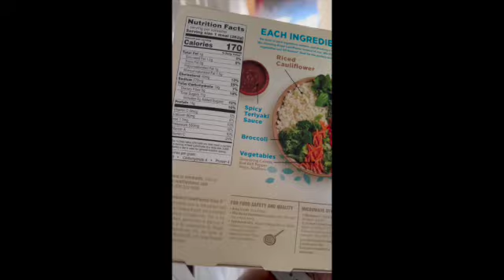DAY IN THE LIFE OF A STAY AT HOME MOM Iphone 13 Pro MAX, SAHM VLOG, NEW MacBook Air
Hello Friends! I thought it would be fun to film a video using my new iPhone 13 pro!! I am super stoked to be back and apart of the Apple fam!